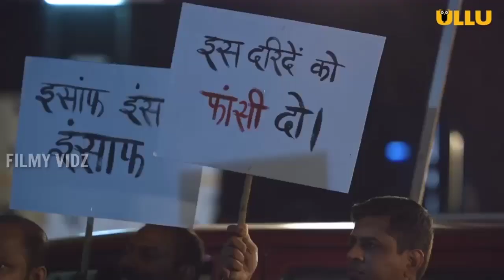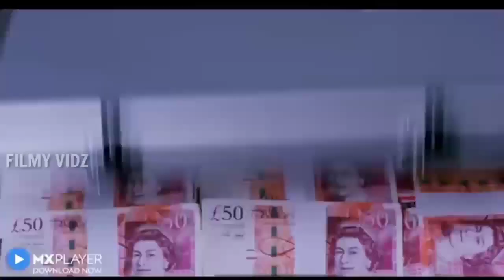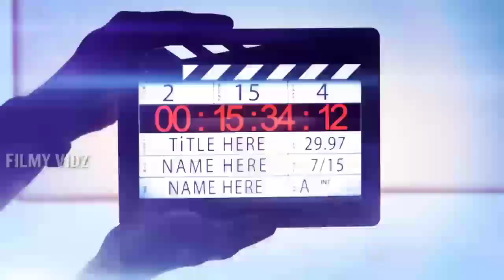Top 10 Best Crime thriller Web series in Hindi | Best Suspence Series on Mx player, Netflix.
Top 10 Best Crime thriller Web series in Hindi | Best Mystery & Suspence thriller Series on Mx player, Netflix.

Top 10 Suspence Crime Thriller Web Series in Hindi | Best Webseries 2021 On Netflix, amazon prime.

Top 10 Best Crime thriller Web series in Hindi | Suspence Crime Thriller Web Series in Hindi. Top 10 Suspence Crime Thriller Web Series in Hindi | Best Crime Thriller Web series in hindi on netflix.

Hello Guys, Welcome back to our fresh video. Hope you are all safe at your homes. So todays video is all about Top 10 best suspence thriller web series list in hindi. In this video you will see best crime thriller Webseries in hindi. And i have included Best 15 crime thriller indian Web series in hindi, from year 2019 & 2020. These top and best thriller indian Webseries in hindi are equivalent to Hollywood movies and series. So requesting to all please watch video without skipping and make your time interesting and Entertaining.

🔶 Also Watch 🔶

◾Top 10 Best Crime thriller Web series in Hindi | Suspence Crime Thriller Web Series in Hindi.

◾Top 12 Suspence Crime Thriller Web Series in Hindi | Best Crime Thriller Web series of 2021.

◾Top 10 Best Hollywood Horror Survival Movies in Hindi | Best Horror Movies of All Time in Hindi.

And press bell icon for more videos like this.

Crime thriller web series in Hindi
Top 15 Crime thriller Indian Web series In Hindi on 2020
Best 15 crime thriller Indian webseries in Hindi
Indian Webseries in hindi
Suspense Crime Thriller Web Series in Hindi
Best Thriller Indian Web series in Hindi
best crime thriller web series in hindi on netflix
crime thriller web series hindi
best crime thriller web series in hindi
top 10 crime web series in hindi
Top 10 best suspence thriller web series list in Hindi